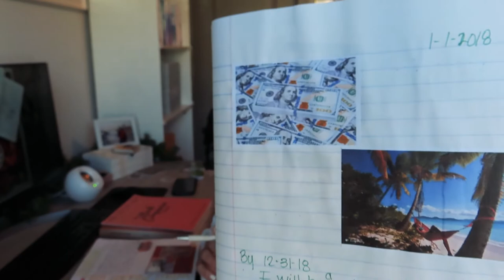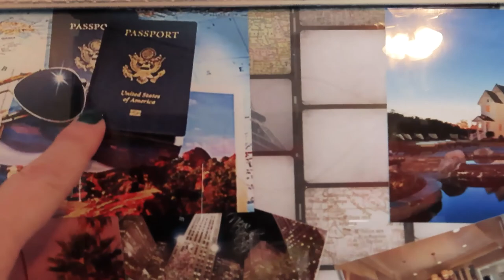10 Steps to Manifesting in 2021 Vlogmas Day 21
Get ready for your best year with these 10 steps to manifesting in 2021.